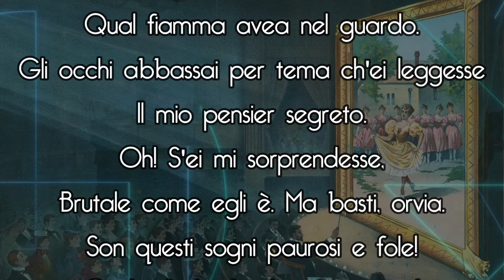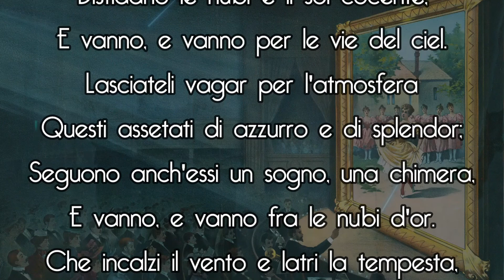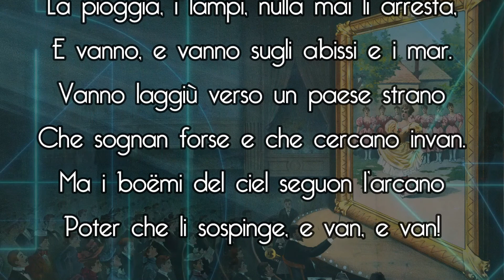レオンカヴァッロ「道化師」鳥の歌 "Stridono lassù!"（歌詞のナレーション付き）｜ボローニャ歌劇場フィルハーモニー/Francesca Bruni［吉田裕史指揮］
【 ボローニャ歌劇場フィルハーモニー 】

オペラ発祥の地・イタリアで1763年に設立され、250年以上の歴史を持つボローニャ歌劇場を本拠地として活動するイタリア屈指の実力を誇るオーケストラ。
世界的指揮者・吉田裕史が芸術監督 兼 首席指揮者を務める。

【 吉田 裕史 】- HIROFUMI YOSHIDA -

元ボローニャ歌劇場フィルハーモニー 芸術監督 兼 首席指揮者
ウクライナ・オデッサ歌劇場 首席客演指揮者

　吉田裕史についてのより詳しい情報や限定動画を受け取る
　※iPhoneやiPadなどをお使いの方はPCからご登録ください